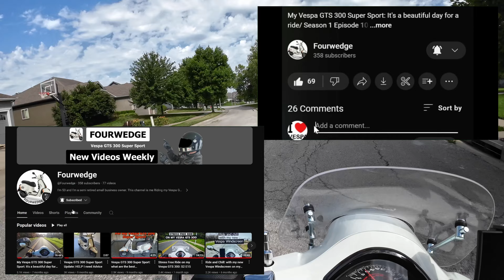Join me... in my Midlife Crisis: on my Vespa GTS: S2 E25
I've been doing a lot of thinking... Troublesome I know... but here I talk about what effect growing older (and wiser) has had on my life and my decisions.

Going forward all contributions will go to my "next bike fund".  Thank you for supporting the channel!

2. Like or Dislike 👍👎
3. Comment ✍
5. Share my video with your friends.

FENRIR CNC Aluminum Alloy Cafe Racer Retro Black Motorcycle Bar End Mirrors (amazon)

BRCOVAN Aluminum Alloy Motorcycle Phone Mount with Vibration Dampener & High-Speed Secure Lock, Anti-Theft Handlebar Cell Phone Holder for Motorcycle Bike Bicycle Scooter ATV, for 4.7''-7.2'' phone

Amazon has a sale on DJI mic.  I have it inside my helmet with DJI Osmo Action 3. I setup my DJI mic receiver with My DJI Action 3 / or a DJI Action 4 and used a Ulanzi cold shoe mount and a boya cable.  I also attached the wireless mic to the chin strap, and it sounded surprisingly good.  Come along for the ride on my Vespa GTS 300 Super Sport with the DJI Action 3 and the DJI Mic.  Also using a chin mount and a Shoei Glamster helmet.

Who doesn't love to talk scooters and Vespas in particular.  Join me on my journey with my first scooter.

AstroAI Tire Inflator Portable Air Compressor (amazon)

STAR BRITE Star Tron Enzyme Fuel Treatment (amazon)

Invisible Glass 92084 22-Ounce Clear Plastic Cleaner (amazon)

3M Scotchgard Clear Paint Protection Bulk Film Roll 4-by-48-inches (amazon)

DJI Mic (2 TX + 1 RX + Charging Case), Wireless Lavalier Microphone (amazon)

ULANZI Magnetic Cold Shoe Mount for DJI OSMO Action 3 (amazon)

BOYA by-K1 3.5mm TRS (Male) to Lightning (Male) Audio Adapter (amazon)

DJI Osmo Action 3 Standard Combo (Amazon)
Chin Mounts (amazon)

Ulanzi Accessories for the Action 3 (amazon)
3M Genuine 1/2" (12mm) x 15 Ft VHB Double Sided Foam Adhesive Tape (amazon)

Velcro Strips Heavy Duty (amazon)

Armored Motorcycle Jeans (amazon)
DJI mic 2 (amazon)

Camera and video gear:
SAMSUNG Galaxy S24 Ultra Cell Phone (amazon)
TORRAS 360°Spin Magnetic Stand for Samsung Galaxy S24 Ultra Case (amazon)
30W USB-C Charger, Anker (amazon)
Sony Compact Stereo Lavalier Microphone ECMLV1 (amazon)
EUCOS 62" Phone Tripod & Selfie Stick
MEE audio Pebbles True Wireless Earbuds (amazon)

2. Like or Dislike 👍👎
3. Comment ✍
5. Share my video with your friends.